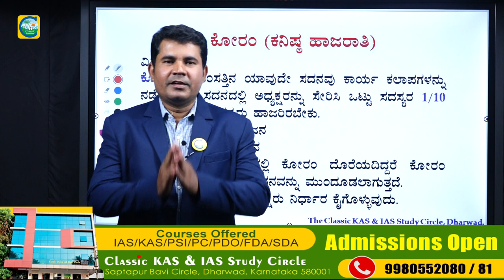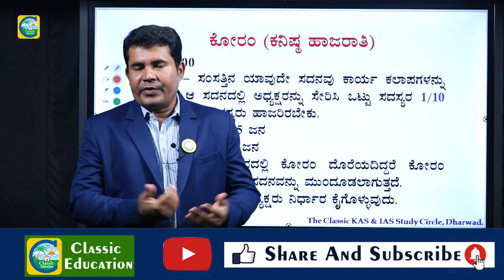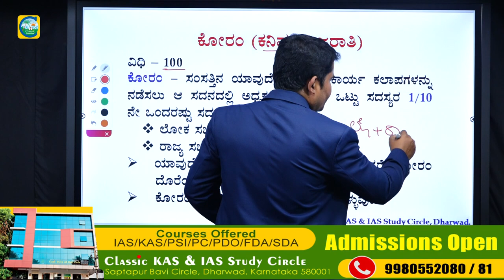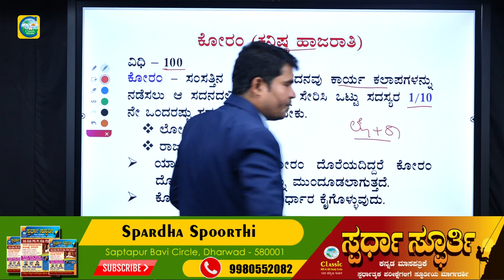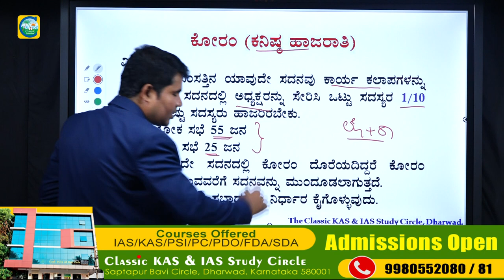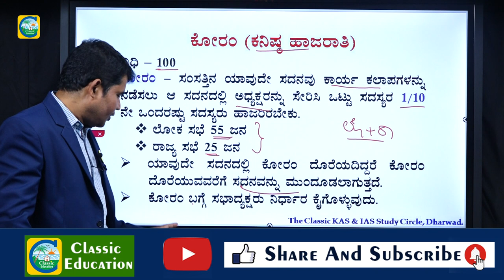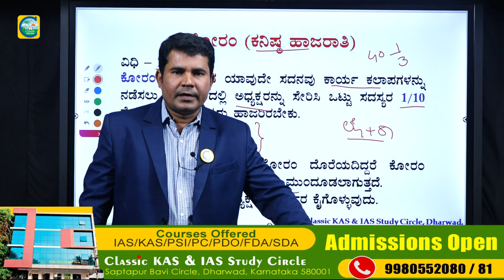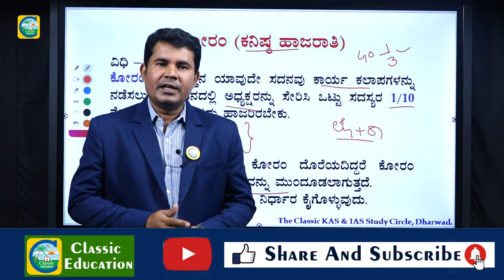ಭಾರತೀಯ ಸಂವಿಧಾನದಲ್ಲಿ (ಕೋರಂ) ಕನಿಷ್ಟ ಹಾಜರಾತಿಯ ಮಹತ್ವ||Indian Constitution ||Classic Education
Classic Education
Dharwad

The Constitution of India (IAST: Bhāratīya Saṃvidhāna) is the supreme law of India.[3][4] The document lays down the framework demarcating fundamental political code, structure, procedures, powers, and duties of government institutions and sets out fundamental rights, directive principles, and the duties of citizens. It is the longest written constitution of any country on earth.[a][5][6][7] B. R. Ambedkar, chairman of the drafting committee, is widely considered to be its chief architect.[8][9]

It imparts constitutional supremacy (not parliamentary supremacy, since it was created by a constituent assembly rather than Parliament) and was adopted by its people with a declaration in its preamble.[10] Parliament cannot override the constitution.

B. R. Ambedkar and Constitution of India on a 2015 postage stamp of India
It was adopted by the Constituent Assembly of India on 26 November 1949 and became effective on 26 January 1950.[11] The constitution replaced the Government of India Act 1935 as the country's fundamental governing document, and the Dominion of India became the Republic of India. To ensure constitutional autochthony, its framers repealed prior acts of the British parliament in Article 395.[12] India celebrates its constitution on 26 January as Republic Day.[13]

The constitution declares India a sovereign, socialist, secular,[14] democratic republic, assuring its citizens justice, equality and liberty, and endeavours to promote fraternity.[15] The original 1950 constitution is preserved in a helium-filled case at the Parliament House in New Delhi. The words "secular" and "socialist" were added to the preamble in 1976 during the Emergency.[16]